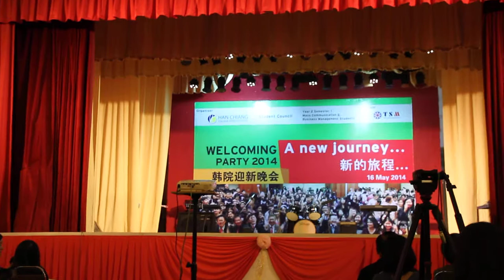Han Chiang College Welcoming Party :: D & D!!~~